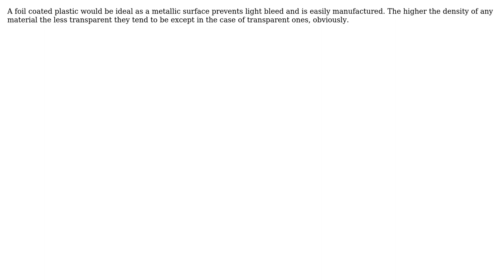Engineering: What plastic material blocks the most amount of light? (2 Solutions!!)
Engineering: What plastic material blocks the most amount of light?

With thanks & praise to God, and with thanks to the many people who have made this project possible! | Content (except music & images) licensed under CC BY-SA | Music | Images & others | With thanks to user William Hird user Rhodie user Davbog and the Stack Exchange Network Trademarks are property of their respective owners. You are responsible for your own actions.